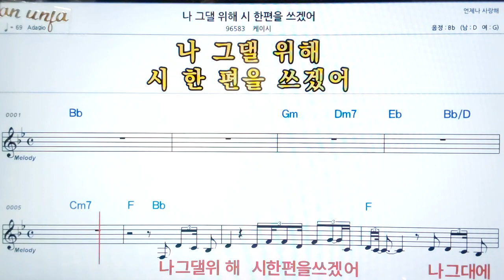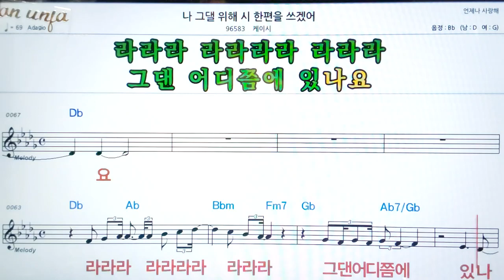나 그대 위해 시 한 편을 쓰겠어/케이시👍악보, 노래,기타 코드,가사,Karaoke*가라오케 반주